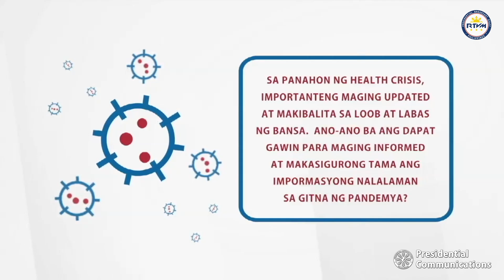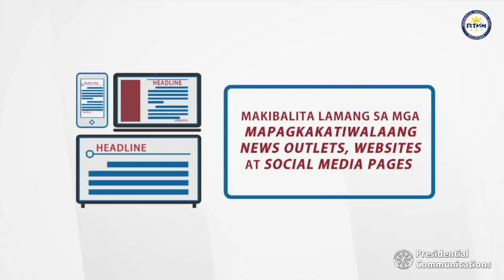Counterpoint by Secretary Salvador Panelo 9/13/2021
Presidential Guest House, Malacañang